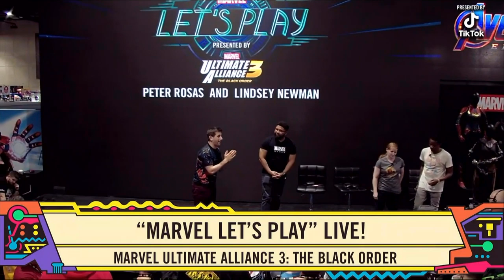MARVEL ULTIMATE ALLIANCE 3: The Black Order LIVE @ SDCC 2019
LIVE from the Marvel booth at SDCC 2019: Let's Play hosts Nore Davis and Josh Saleh hopped into MARVEL ULTIMATE ALLIANCE 3: The Black Order for some co-op gameplay with Nintendo's Lindsey Newman and Marvel Games' Peter Rosas!